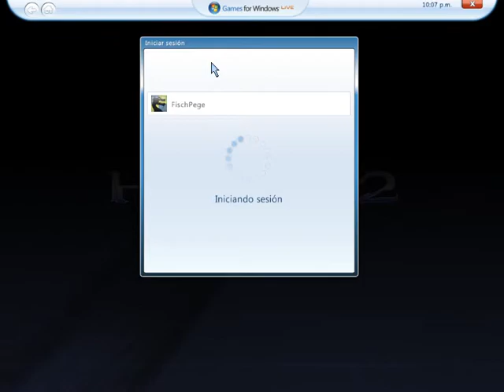Halo 2 Campaña Misión 1 - Estación Cairo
Halo 2 Campaña Misión 1-Estación Cairo (gameplay PC)